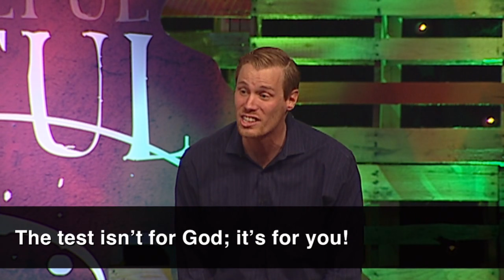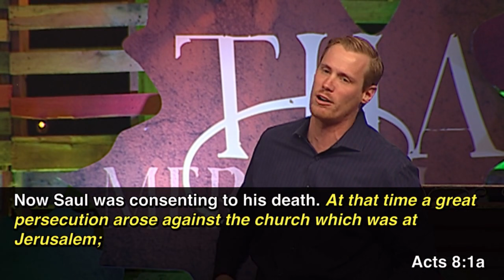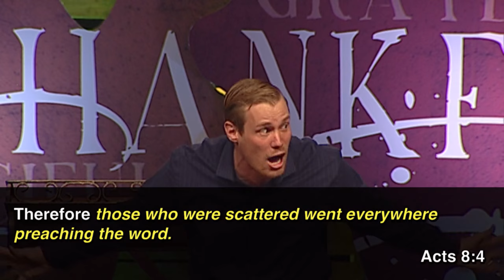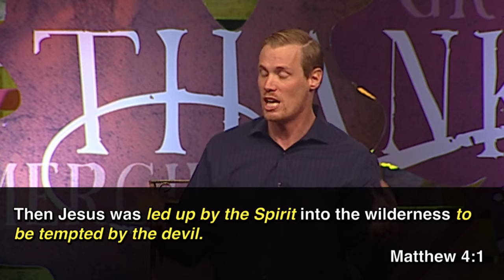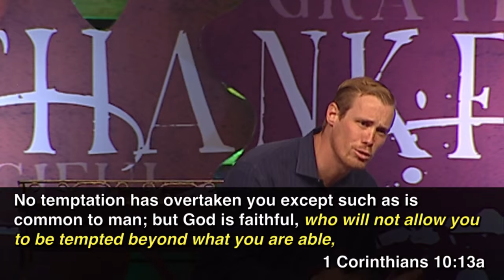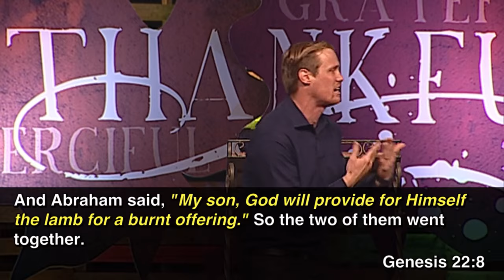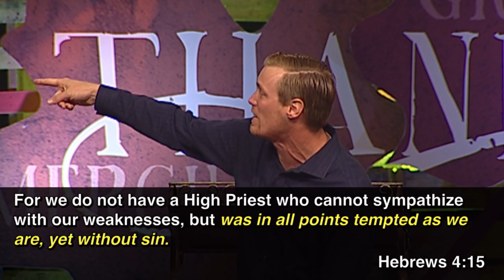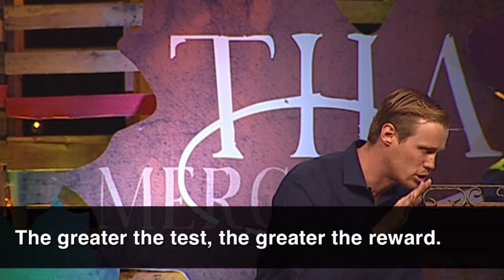"This is a Test" by Pastor Luke Cobrae